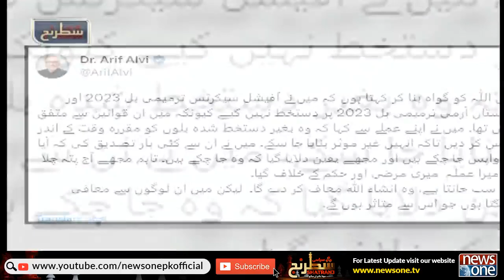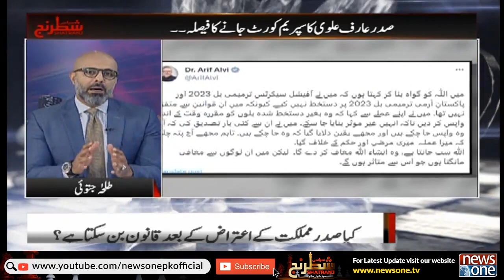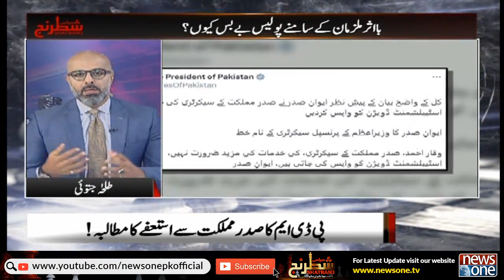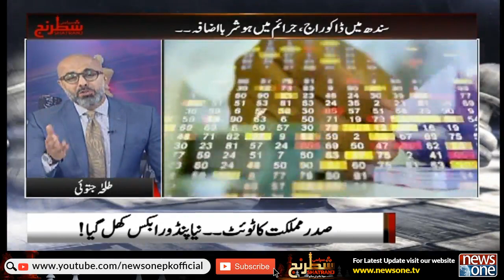Siyasi Shatranj with Talha Jatoi | Ranipur Fatima Case | President Arif Alvi | NewsOne | 21 Aug 2023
Host: Talha Jatoi

Guest: Hassan Murtaza | Afzal Dogar | Shehnaz Shiekh | Amir Ilyas